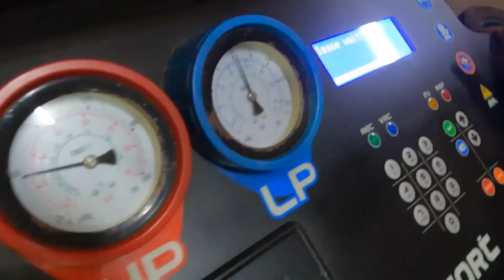TYRE / ALLOY LOAN🤩🫣Zero down payment കേരളം മുഴുവൻ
mukkam tyres :